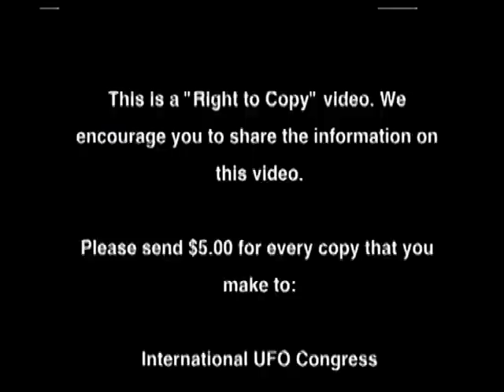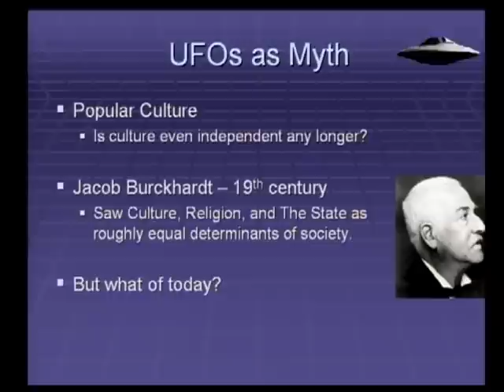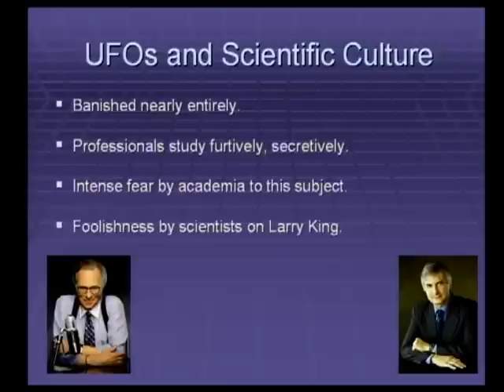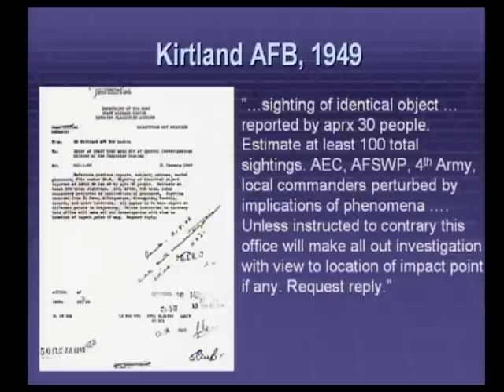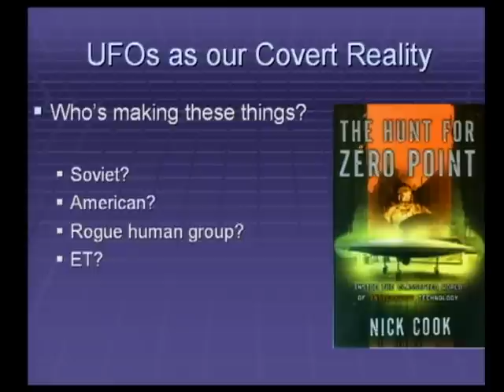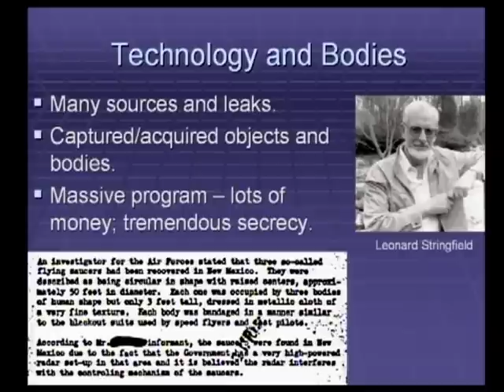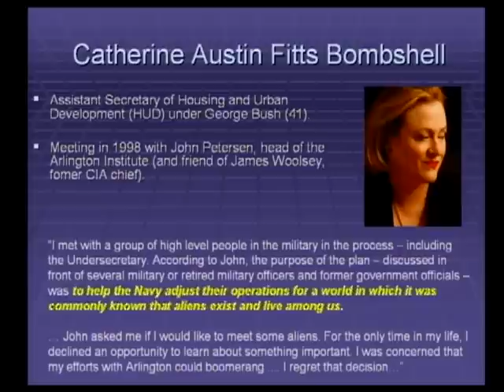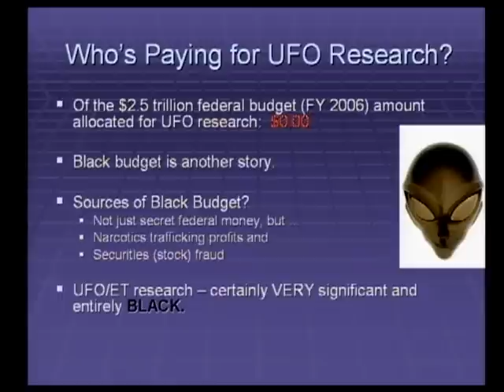RICHARD DOLAN - How UFO Secrecy Has Damaged American Intellectual Life and Society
In 1993, a series of earth-shattering UFO encounters occurred in British airspace that went on to have a profound effect on high-ranking sources within the Royal Air Force and the Ministry of Defense.  More importantly, it was that single wave of encounters that convinced British military and defense personnel that the phenomenon was one that demonstrated the presence of advanced, high-performance technology.  Some UFOs do indeed display evidence of advanced technology, not built by us, and the Flying Triangle phenomenon is the latest and  most significant example of that technology.Featured speaker at MUFON Symposium